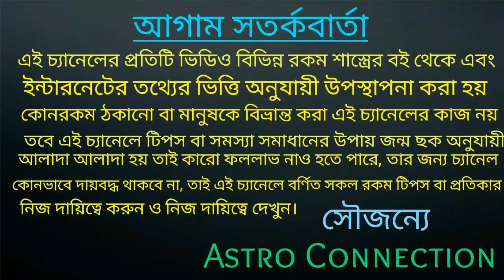কারা YouTube সফল হবে |জ্যোতিষী ও ব্যাখ্যা |Who will make YouTube success Astrological explanation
কারা YouTube সফল হবে তার জ্যোতিষী ও ব্যাখ্যা ।

যারা অনলাইন আমার কাছে কনসাল্ট করতে চান তারা নিচের নাম্বারে যোগাযোগ করুন।